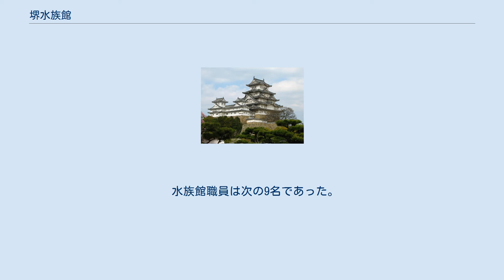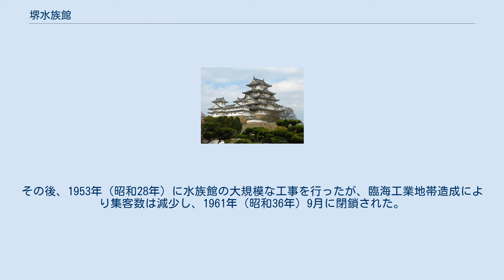堺水族館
大阪府の博物館_(廃止)
日本の水族館_(廃止)
堺水族館（さかいすいぞくかん）は、大阪府堺市大浜公園にかつて存在した水族館である。
 堺水族館の前身は1903年（明治36年）第五回内国勧業博覧会の堺会場（現・大浜公園）に建設された博覧会付属水族館である。
日本最初の本格的水族館で、当時東洋一の水族館といわれた。
博覧会終了後堺市に払い下げられ、堺水族館となり、さらに1911年（明治44年）12月阪堺電気軌道株式会社に大浜公園および水族館の運営が委託された。
その後集客数減少により1961年（昭和36年）9月に閉鎖された。
 この節の出典は。
 水族館は初め堺商業会議所が第四回内国勧業博覧会が京都で開れた時、堺市に付属としての水族館設置の運動を行ったが許可されなかった。
そこで1900年（明治33年）5月第五回内国勧業博覧会の開催地が大阪市に定まると、再度水族館設置運動に着手した。
当時候補として大阪市中之島公園と堺市大浜公園との両案があつたが、同年10月博覧会事務局からの、堺市で将来とも水族館を存続すること、施設工事費の一部を堺市が負担することなどの条件を受け入れることで堺市で開催することが決定した。
会場は1896年（明治29年）4月3日に開園した約52000平方メートル（15760坪）の大浜遊園地内で、その敷地に東京帝国大学理学部教授で魚類学者の飯島魁博士の設計による約720平方メートル（218坪）の和洋折衷木造一部2階建て水族館本館が建てられた。
工事は1901年（明治34年）11月に着工し1903年（明治36年）2月に完工した。
総工費は14100円余りで、その他の池の整備費等を加えると66800円余りであった。
また水族館本館正面には高さ4.5メートル（一丈五尺）の噴水塔の上に高さ2.58メートル（八尺五寸）の龍女の像を立てた乙女の噴水が作られた。
 第五回内国勧業博覧会は1903年（明治36年）3月1日から6月30日までの122日間に渡り開かれたが、この間の水族館への来場者数は80万余りを数えた。
博覧会閉会後の1903年（明治36年）7月31日、博覧会付属水族館は国より堺市に払い下げられ、翌8月1日博覧会付属水族館の閉館式が行われた。
 また、安西冬衛により「堺水族館の歌」が作られた。
 水族館本館は左右両翼と中央の3区に分かれ、29槽の水槽と放養池が設置された。
水槽のうち第1号より13号までと15、17から22号までは海水槽で、14、16および23号以下が淡水槽であった。
別に海水の放養池がありこれを二つに分け、番外1号、番外2号とした。
その他館外に2か所の淡水平地槽があり、温室や淡水放養池もあった。
 館内の海水槽への海水供給の仕組みは、まず海水をサイフォンの仕組みで敷地内の井戸に導き、これをポンプで濾過池に送り、そこで濾過された海水は貯水池に貯えておく。
この貯えられた海水はポンプで高さ約9メートル（3丈）にある塔槽に汲み上げられ、ここから各水槽に給水管を通して給水した。
 各槽には次のような魚等が展示された、（かっこ内は第五回内國勧業博覧会堺水族館図解より）。
なお、各槽の動物類の種類は季節の関係などで一定していない。
 展示された魚類は、探集によるもの、購入したもの、寄贈されたものの三種あったが、その大半は市内の魚問屋から購入したものである。
 水族館職員は次の9名であった。
 この節の出典は。
 博覧会閉会後の1903年（明治36年）7月31日付属水族館は3500円で堺市に払い下げられ、堺水族館と名称変更し8月1日に開館した。
以来毎年4月頃から11月まで開館し、冬季は休館であった。
また夏期には夜間開場することもあった。
開館当時、最高水準の施設内容で、自然観察・生物教育・水産奨励のためのすぐれた文化施設として声価も高く、市内外から多くの来館者を迎えた。
然し、市に経営が移ってからは入場者数が減少し経営不振となったため1905年（明治38年）からは魚槽施設の一部を受負制として経営した。
この請負制は1908年（明治41年度）から市営に復したが、1910年（明治43年度）からまた請負制となり、1911年（明治44年）から市営に戻った。
この間、1908年（明治41年）3月に水族館の敷地である陸軍省の砲台跡地約52000平方メートル（15760坪）が52219円で堺市に払い下げられた。
 しかし、経営状態は改善の兆しが見えない矢先、阪堺電気軌道株式会社から、乗...